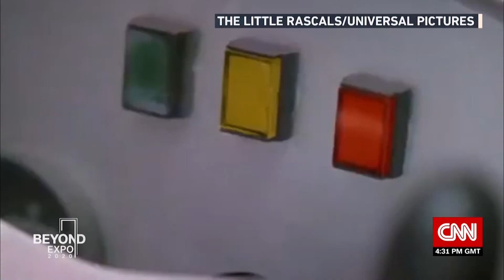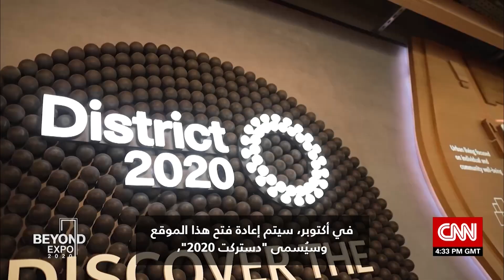داخل "دستركت 2020" في دبي.. هذا هو مستقبل موقع إكسبو بعد انتهاء المعرض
أعطى معرض إكسبو 2020 دبي للعالم لمحة عما سيبدو عليه المستقبل. لكن، بعد انتهاء المعرض، ماذا سيحدث للموقع الضخم الذي تم بناؤه؟ وضعت دولة الإمارات خططاً لتحويل موقع إكسبو إلى منطقة "دستركت 2020"، التي سيعيش فيها ما يصل إلى 145 ألف شخص. نسبة أكثر من 85٪ من جميع المباني في المعرض، والبنية التحتية ستبقى بالمعرض. ويعتقد منظمو إكسبو أن "دستركت 2020" يمكن أن تكون ساحة اختبار، ليس فقط لدولة الإمارات، ولكن لجميع الدول الـ 192 التي لديها معارض هنا